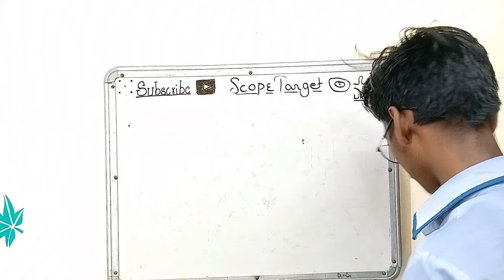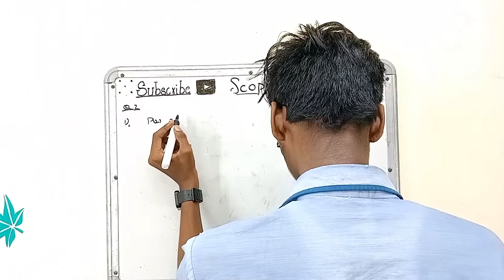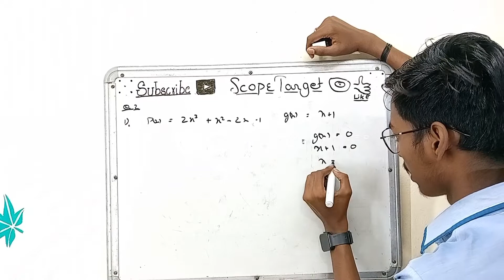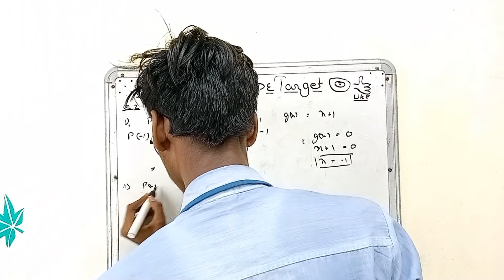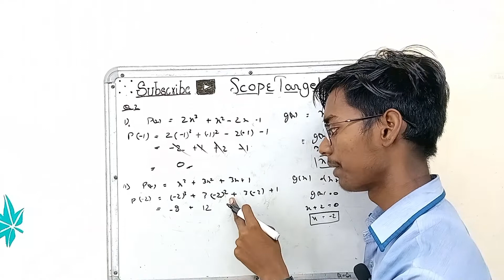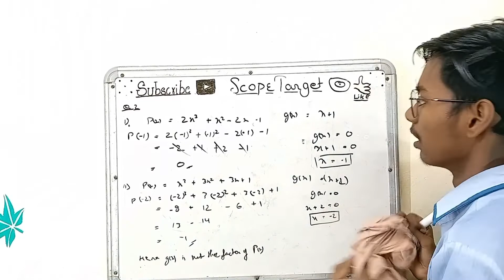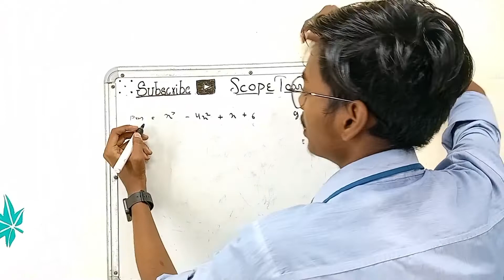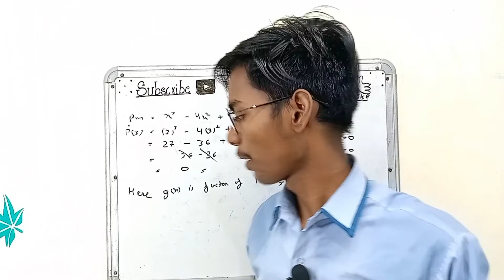CLASS 9 CBSE BOARD CHAPTER 2 EXCERCISE 2.4 QUESTION 2 DETAIL EXPLAINATION